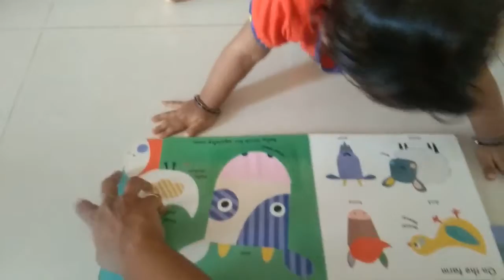1.7 year old entered "India book of records" finding the animals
Shreya has been appreciated for identifying words associated with the English alphabet, 16 animals, 5 insects, 13 flowers, 6 fruits, 8 vegetables, 33 random objects, numbers from 1-8, 7 parts of the body, 10 shapes, 13 sports; reciting 11 opposites and 5 rhymes at the age of 1 year and 7 months, as confirmed on July 24, 2021 by" India book of records"